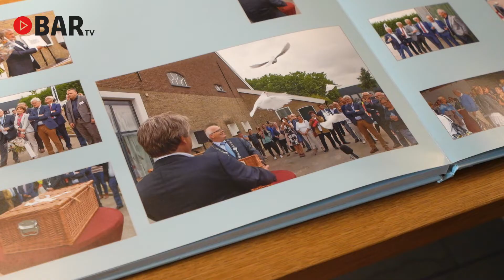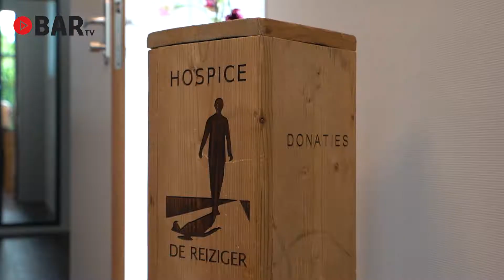BAR TV #67 Zomerfair Huys ten Donck, Hospice de Reiziger bestaat 5 jaar en de vraag van de week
Deze week weer een nieuwe BAR TV met daarin de volgende items:

- Zomerfair op Huys ten Donck
- Hospice de Reiziger bestaat 5 jaar
- Vraag van de week: Vindt u dat het land te snel van slot is gehaald?

BAR TV wordt mede mogelijk gemaakt door Plameco en Alexander Slapen